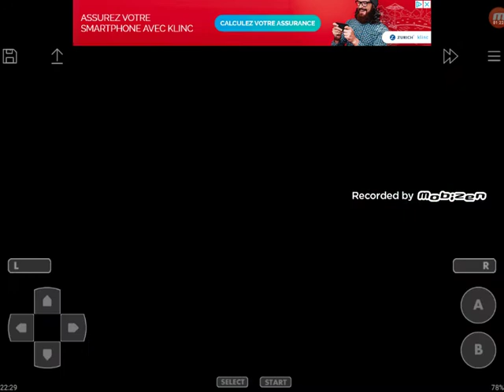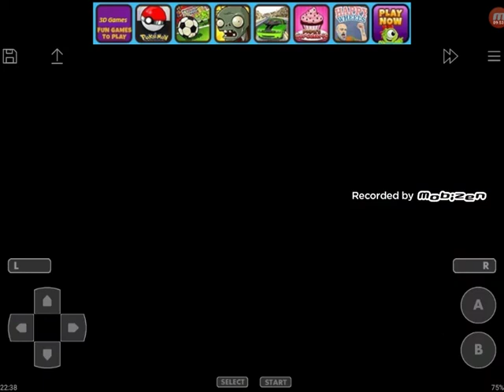Irgendein weiterer Berg // Pokémon Light Platinum #24